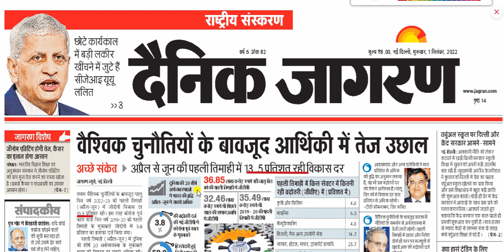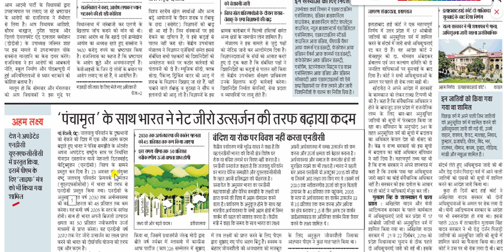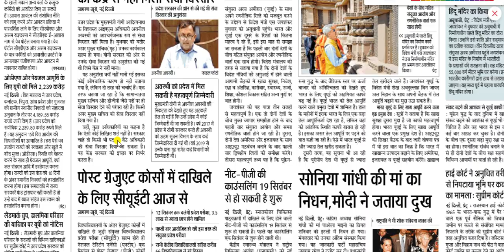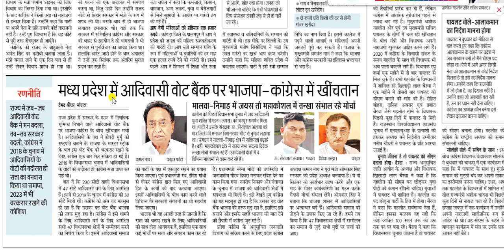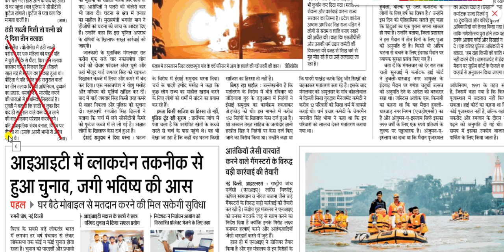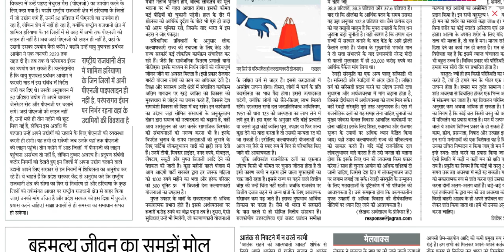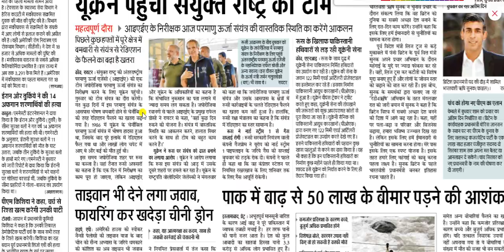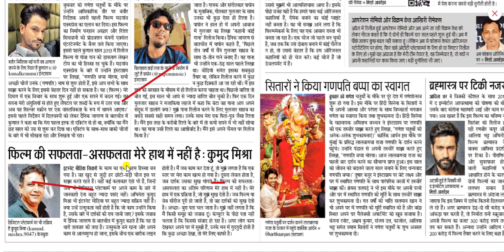01 september 2022 || Dainik Jagran Newspaper Analysis || दैनिक जागरण राष्ट्रीय संस्करण